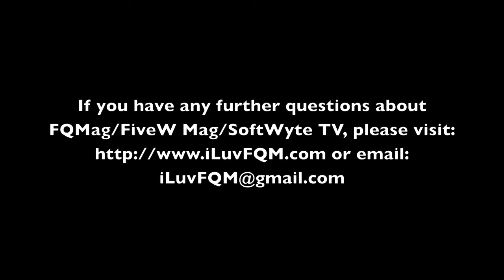FQM & SoftWyte Tv on Release Forms.mov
This clip discusses the importance of using release forms to protect yourself as the artist no matter what your niche is. You could be the director or the player, you still need a release. Please listen while you hear Anthony 'Bregga' Rodriguez Founder and CEO of FQMag/Five W Mag/& SoftWyte Tv discuss how he handles release forms.